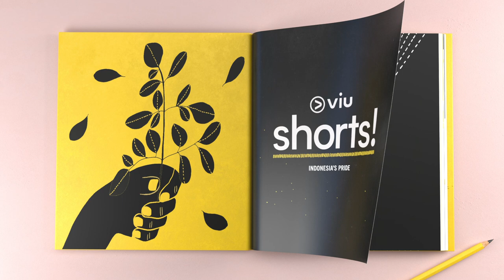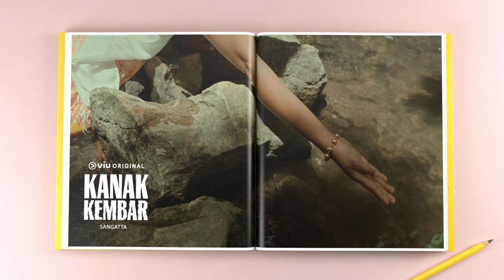Nonton Maraton Viu Shorts! | 33 Film dengan 33 Mitos di Indonesia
Dari Sabang sampai Marauke berjajar pulau-pulau~🎵🇮🇩Selain pulau, ada banyak juga mitos di Indonesia yang unik-unik lho! Ini dia 33 film pendek karya anak bangsa. Yuk, nonton semua film Viu Shorts! sekarang disini